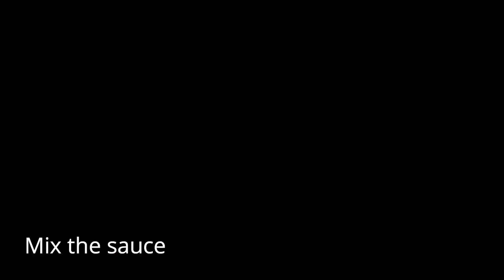A QUICK SALMON TERIYAKI | NO MARINATE NEEDED | Children friendly meal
I have cooked Salmon Teriyaki so often for my family dinner. It is just so simple and very delicious. But the main reason that I cook so often is that I like to encourage my son to eat more fish. And the only fish that he eats is salmon with teriyaki sauce. If you are a parent and your kids don't like to eat fish, give this recipe a try!

INGREDIENTS
4 pcs.  Salmon Fillet
2 tbsp  All-purpose flour
2 tbsp  Vegetable Oil
1 tbsp  Butter
Salt
Black pepper

Teriyaki sauce mix
8 tbsp  Soy sauce
8 tbsp  Mirin (Japanese rice wine)
8 tbsp  Sake
4 tbsp  Sugar

GARNISH
Boiled vegetable